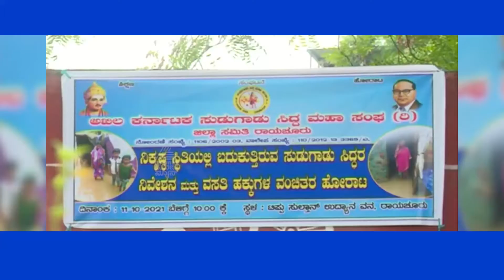Sudugadu Siddaru; ಅತ್ತ ಕೂಲಿಯೂ ಇಲ್ಲ, ಇತ್ತ ಭಿಕ್ಷೆಯೂ ಸಿಗದೇ ಜೀವನ ಸಾಗಿಸಲು ಸುಡುಗಾಡು ಸಿದ್ದರ ಪರದಾಟ !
ಗಂಡಸರು ಮಸಣ ಕಾಯುವ ವೃತ್ತಿ ಮಾಡಿದ್ರೆ, ಹೆಣ್ಣು ಮಕ್ಕಳು ಹಾಡು ಮತ್ತು ಕಥೆಗಳು ಹೇಳುತ್ತಾ ಭಿಕ್ಷೆ ಬೇಡಿ ಜೀವನ ನಡೆಸುತ್ತಿದ್ರು. ಆದ್ರೆ ಈಗ ಸರ್ಕಾರ ಭಿಕ್ಷಾಟನೆ ನಿಷೇಧ ಮಾಡಿದೆ. ಹೀಗಾಗಿ ಭಿಕ್ಷಾಟನೆ ನಂಬಿದ ಕುಟುಂಬಗಳು ಕಂಗಾಲಾಗಿವೆ. ಆದ್ರೂ ಸಹ ಸರ್ಕಾರ ಮಾತ್ರ ಅವರಿಗೆ ನೀಡಬೇಕಾದ ಸವಲತ್ತುಗಳು ನೀಡದೇ ಇರುವರಿಂದ ಅವರು ಊರೂರು ಅಲೆಯುತ್ತಿದ್ದಾರೆ. ಯಾರು ಅವರು ಅಂತೀರಾ ಈ ವರದಿ ನೋಡಿ.